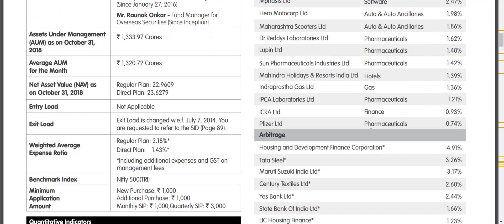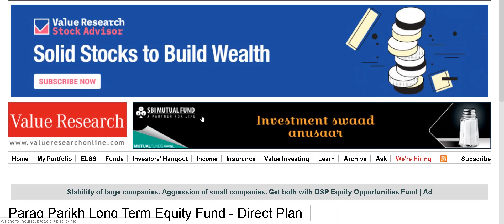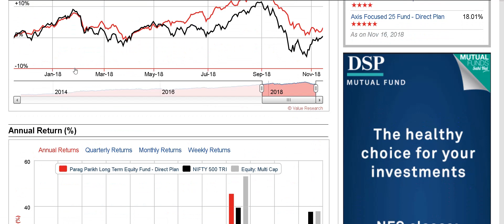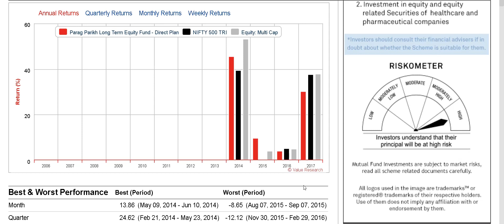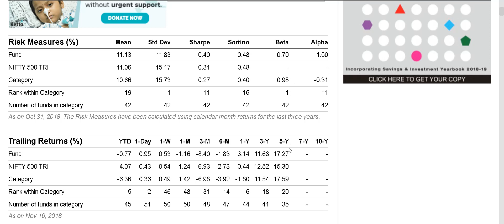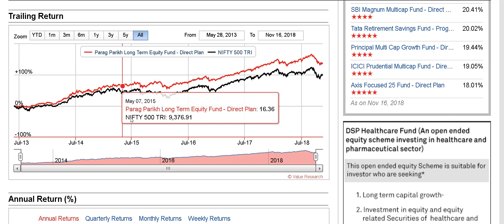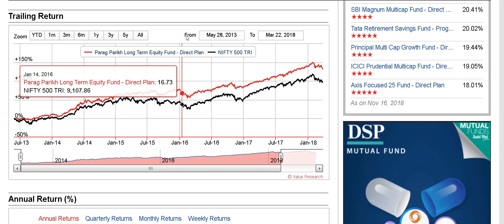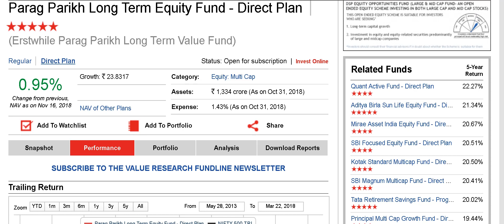Parag Parikh Long Term Equity Fund: Is it the right fund for you?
Click above link to read the full review